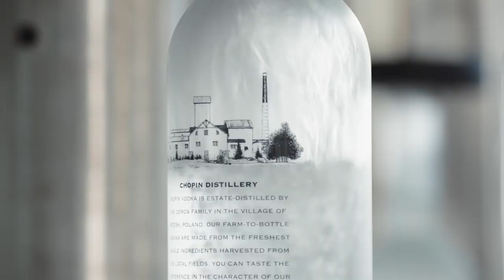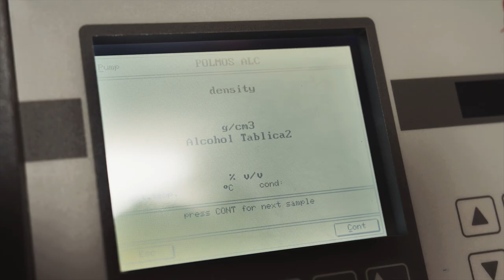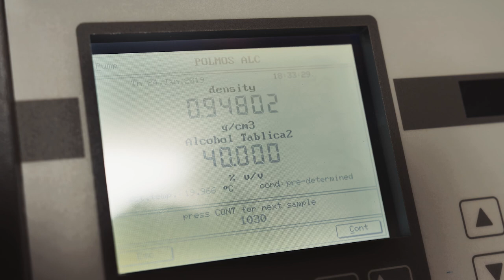A Glimpse into Our World- Chopin Vodka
A quick glimpse into the world of Chopin Vodka